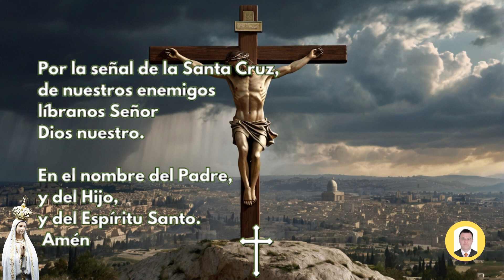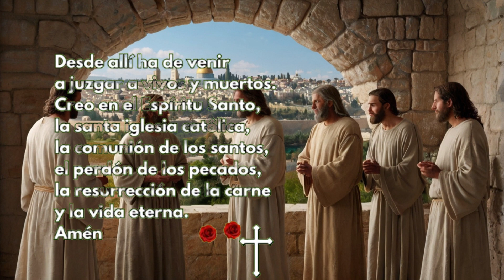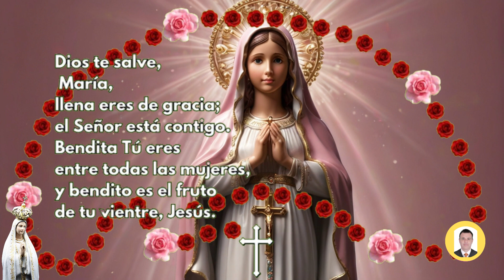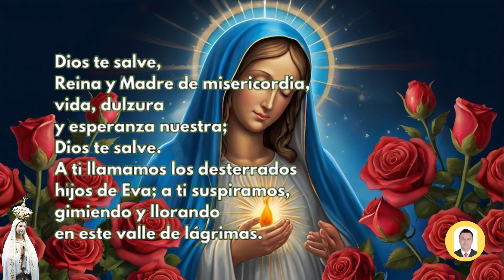🌹A REZAR EL ROSARIO CORTO DE HOY Sábado 6 de ABRIL GOZOSOS 📿 | Guía Práctica para Hacer el Rosario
Rosario de hoy sábado 6 de ABRIL de 2024 a la virgen María,en este video te enseño como hacer el santo rosario, para hoy y el dia Lunes tenemos los misterios Gozosos, por tanto para saber cómo rezar el rosario de hoy, te colocare todos los pasos para hacer el rosario de los sábados. Se puede hacer corto sin entrar a leer los versículos y sin las letanías.

Los misterios gozosos del Santo Rosario son episodios de la vida de Jesús y de María que se meditan durante la oración del Rosario, aprende como hacer el Santo Rosario a la Virgen María del día sábado 6 de ABRIL con los misterios gozosos, y con cada uno de los misterios desde el versículos que le corresponde para cada misterio y así usted medite sobre él.

👉Misterios Gozosos

Empieza con:

00:06 la señal de la cruz
00:20 Jaculatorias
00:26 Gloria
00:36 Credo de los Apóstoles
01:22 Acto de contrición
01:50 Peticiones
02:28 Primer Misterio Gozoso:
02:33 1 Padre Nuestro
02:53 1 Ave María x 10
05:54 1 Oración Gloria
06:03 1 Jaculatorias
06:10 1 Oración FATIMA
06:20 Segundo Misterio Gozoso:
06:27 2 Padre Nuestro
06:47 2 Ave María x 10
09:35 2 Oración Gloria
09:49 2 Jaculatorias
09:52 2 Oración FATIMA
10:03 Tercer Misterio Gozoso:
10:10 3 Padre Nuestro
10:28 3 Ave María x 10
13:00 3 Oración Gloria
13:09 3 Jaculatorias
13:15 3 Oración FATIMA
13:24 Cuarto Misterio Gozoso:
13:28 4 Padre Nuestro
13:47 4 Ave María x 10
16:48 4 Oración Gloria
16:56 4 Jaculatorias
17:04 4 Oración FATIMA
17:15 Quinto Misterio Gozoso:
17:20 5 Padre Nuestro
17:39 5 Ave María x 10
20:29 5 Oración Gloria
20:37 5 Jaculatorias
20:43 5 Oración FATIMA
20:55 La Salve Regina
21:26 Al final de la oración al PAPA
21:32 Padre nuestro
21:51 Ave María x 3

santo rosario
rosario
el rosario
rosario católico
de hoy
hoy
rosario corto
Evangelio de hoy sábado 6
Misa de hoy sábado 6

Videos relacionados

SANTO ROSARIO DE HOY SABADO 6 DE ABRIL DE 2024 MISTERIOS GOZOSOS//ROSARIOS GUADALUPANOS

Santo Rosario corto de hoy Sábado 6 de ABRIL 2024 Misterios Gozosos Rosario a Virgen María

Rosario de Hoy SÁBADO 6 de Abril | Misterios GOZOSOS | Wilson Tamayo